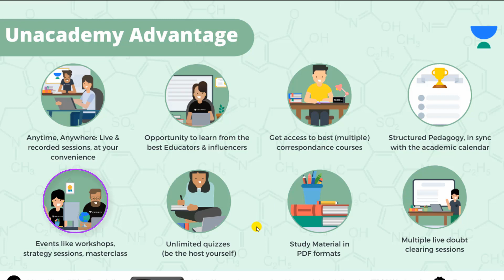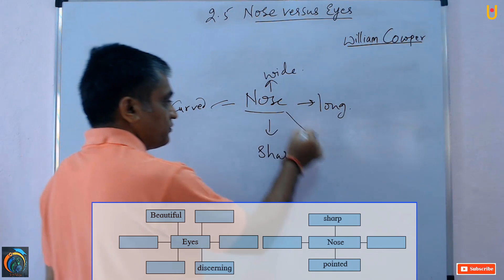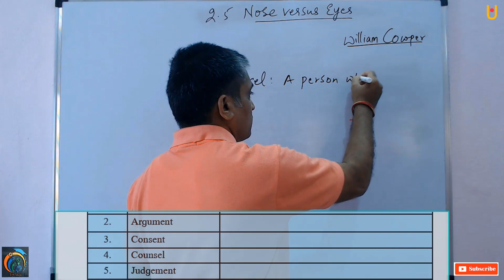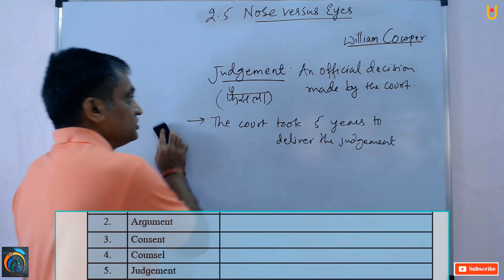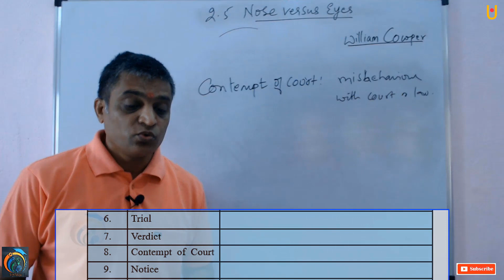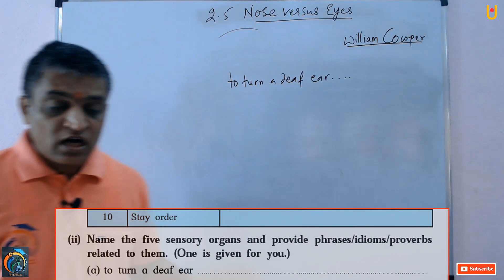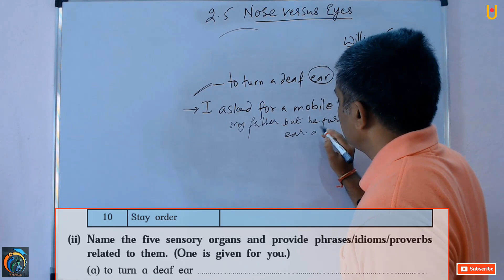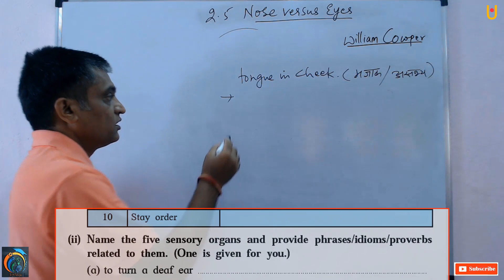Nose Versus Eyes Class 11th English Part 1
Hello Friends
Nose Versus Eyes Class 11th English Part 1 | Maharashtra Board Class 11th English New Syllabus 2021 | In this video, we will learn Unit 2.5 of Class 11th English |